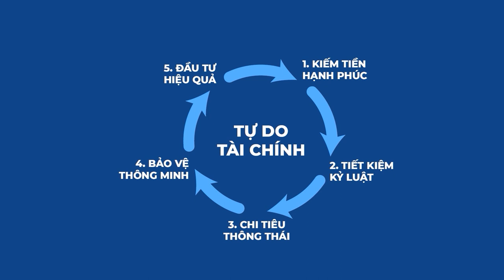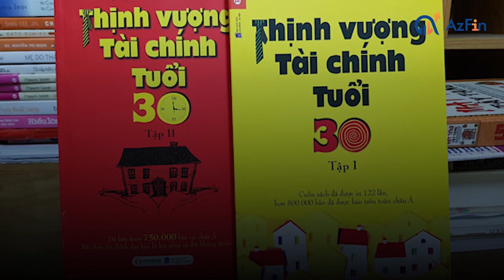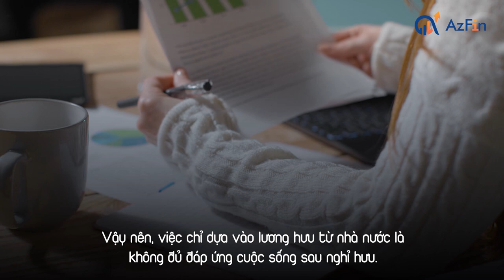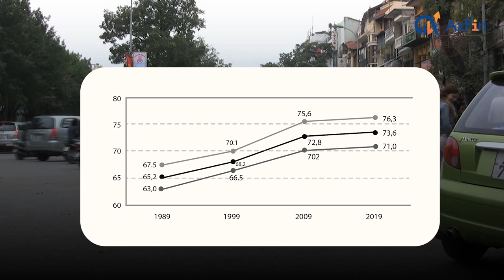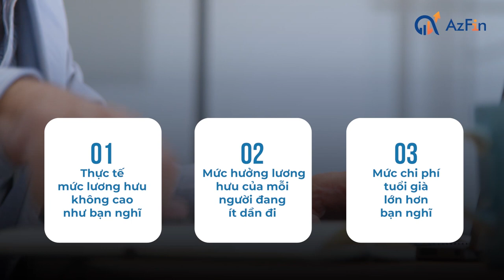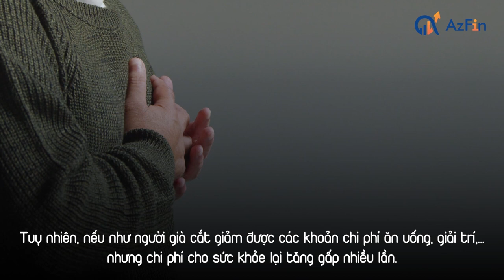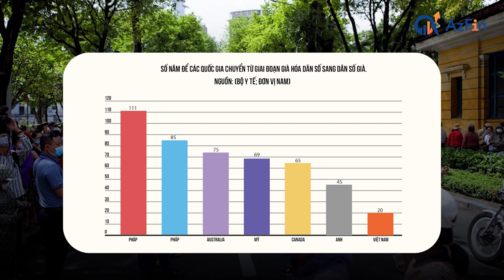Tuổi già không còn xa và cũng không đơn giản như bạn nghĩ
"Nghỉ hưu ư? Tuổi già sức yếu ư? Đó là câu chuyện của 10 20 30 năm nữa, lo lắng xa chi."

Hẳn nhiều người trong chúng ta có suy nghĩ như vậy. Thế nhưng cuộc sống của người già trong một xã hội phát triển lại không đơn giản như chúng ta nghĩ. Hãy cùng chúng tôi tìm hiểu tuổi già trong tương lai của xã hội Việt Nam sẽ ra sao trong video ngày hôm nay.

Qua video hi vọng mỗi người sẽ có được đánh giá và có hành động phù hợp cho bản thân mình.